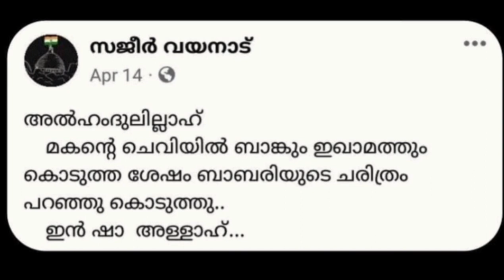കളിക്കുന്നതിനിടെ 12 കാരന് ദാരുണാന്ത്യം..സഹിക്കാൻ കഴിയാത്ത വേർപാടുകൾ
SINSOF MEDIA
കളിക്കുന്നതിനിടെ 12 കാരന് ദാരുണാന്ത്യം
സഹിക്കാൻ കഴിയാത്ത വേർപാടുകൾ